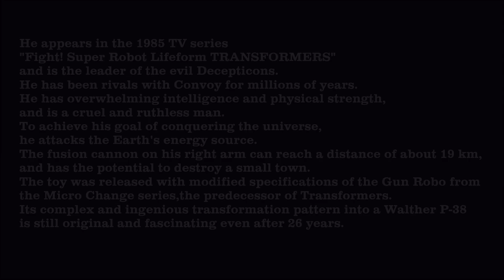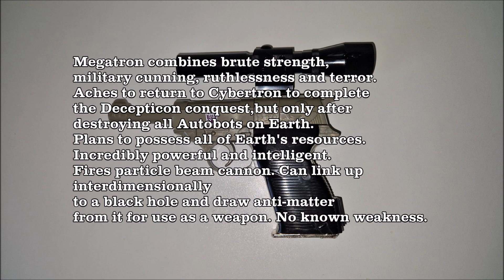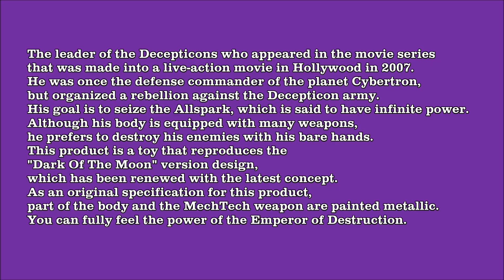TRANSFORMERS CHRONICLE CH-02 G1 and Movie MEGATRON set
This Hobby Video is for Adult Collectors Only

TRANSFORMERS

CH-02 G1 and Movie MEGATRON

He appears in the 1985 TV series "Transformers: Super Robot Lifeforms,"
and is the leader of the evil Decepticons. He has been rivals with Convoy for millions of years.
He has overwhelming intelligence and physical strength, and is a cruel and ruthless man.
To achieve his goal of conquering the universe, he attacks the Earth's energy source.
The fusion cannon on his right arm can reach a distance of about 19 km,
and has the potential to destroy a small town.
The toy was released with modified specifications of the Gun Robo from the Micro Change series,
the predecessor of Transformers.
Its complex and ingenious transformation pattern into a Walther P-38
is still original and fascinating even after 26 years.

MEGATRON

Generation One Edition

He has the intelligence, physical strength, and ability to defeat others.
Using these, he unites the rough-and-tumble Decepticons.

The leader of the Decepticons who appeared in the movie series
that was made into a live-action movie in Hollywood in 2007.
He was once the defense commander of the planet Cybertron,
but organized a rebellion against the Decepticon army.
His goal is to seize the Allspark, which is said to have infinite power.
Although his body is equipped with many weapons,
he prefers to destroy his enemies with his bare hands.
This product is a toy that reproduces the "Dark Of The Moon" version design,
which has been renewed with the latest concept.
As an original specification for this product, part of the body and the Mech Tech weapon are painted metallic.
You can fully feel the power of the Emperor of Destruction.

MEGATRON

Movie Edition

The leader of the Decepticons who rebelled on the planet Cybertron.
He flew to Earth long ago in search of the Allspark, which has infinite energy.

For Japanese YouTube video content created from a British perspective, Click on the link below and Don't forget to subscribe to my Japanese YouTube Channel to show your support and appreciation.

トランスフォーマーオフィシャルサイト｜タカラトミー

Don't forget to visit my Transformers website
TRANSFORMER ROBOTS